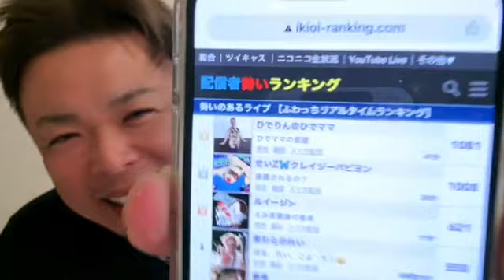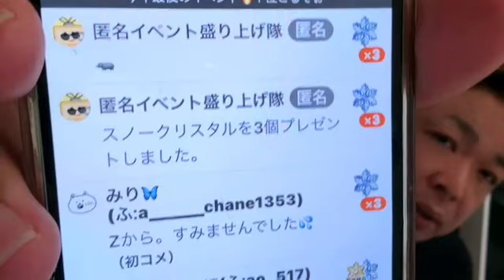せいじ ウナギを食べる 暴露されるの？ 2022年12月19日13時